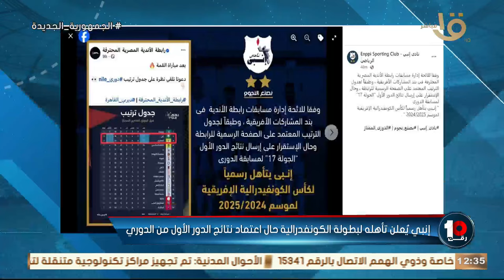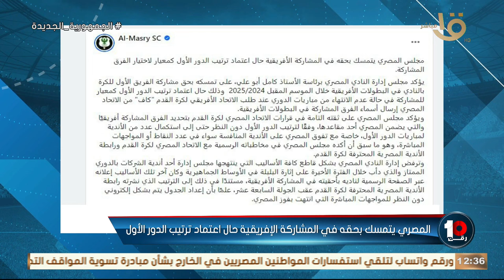انبي يعلن احقيته بالمشاركة في الكونفدرالية والمصري يقصف جبهة 😮 .. ما الذي يحدث بين المصري وانبي؟ 🤔🔥